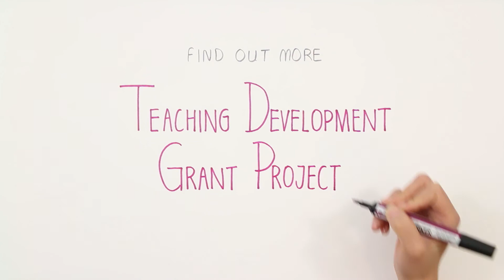Our stories as part-time, in-work students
'Do you know who we are? We think you should' describes experiences of studying as part-time in-work students. It offers advice for would-be students and educators in order to get the most from a great course.

This animation was co-designed with students on our BA (Hons) Health and Social Care Leadership and Management course and funded by the HEA.